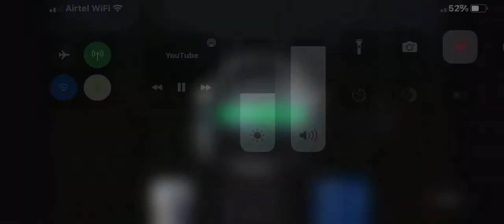ENTITY player do 1vs4 against TEAM XO in OPEN ZONE .🤯🔥💯🔥🤯